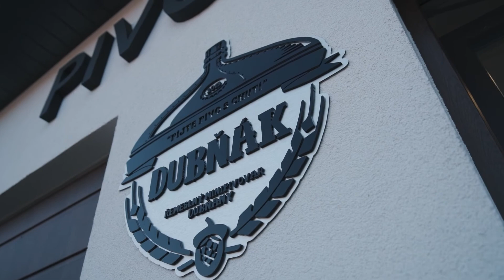Řemeslný pivovar Dubňák | vítěz projektu Gourmet Jižní Morava 2021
Rodinný minipivovárek v kraji vína není nápojová Popelka. Vyrábí spodně i svrchně kvašená piva jako světlý ležák ze 4 druhů sladu chmelený samozřejmě českým chmelem - British Brown Ale, Oak Aged Imperial Stout, Žitný Ale, Dýňový Ale. K poctivému řemeslnému pivu zakousněte i klasické chlapské dobroty.